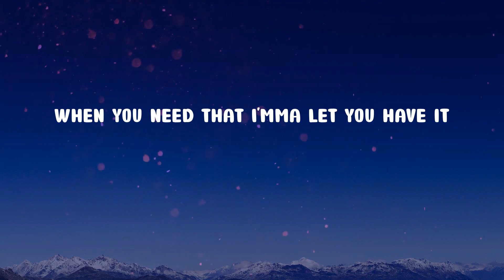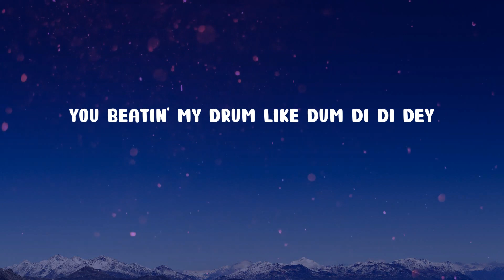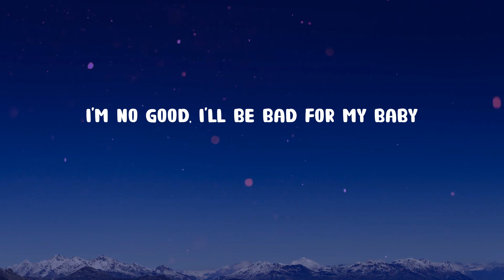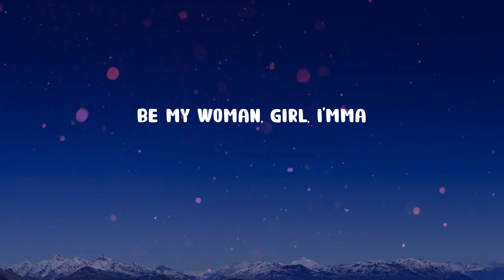David Guetta - Hey Mama (feat. Nicki Minaj, Bebe Rexha & Afrojack) (Lyrics)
Hey Mama (feat. Nicki Minaj, Bebe Rexha & Afrojack) (Lyrics) - David Guetta